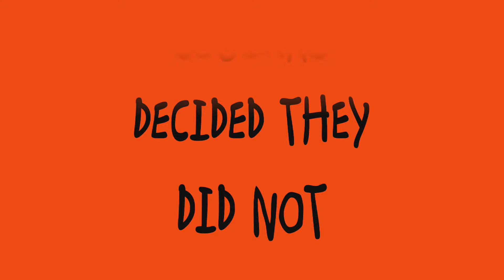2010 BEARS GAMES 7-10 OFFENSIVE HIGHS_0001.wmv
FREDERICKSBURG BEARS
2010

VAYFA CHAMPIONSHIP